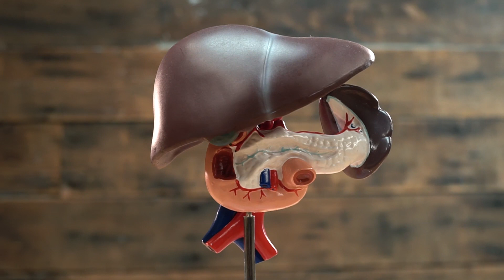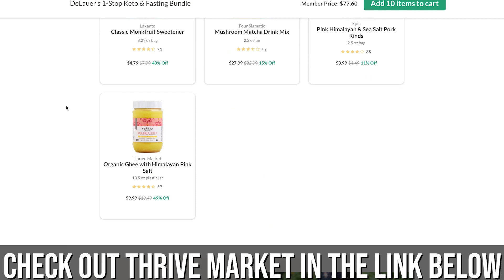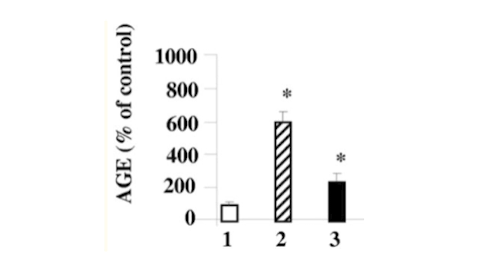These 5 Foods Cause Inflammation (and weight gain)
These 5 Foods Cause Inflammation (and weight gain) - Thomas DeLauer

Inflammation is an essential part of our immune system, but too much inflammation activates stress pathways in our cells that are linked to various diseases, such as obesity, metabolic syndrome, diabetes, cancer, arthritis, cardiac disease, Alzheimer’s disease, and so much more...
So let's discuss the 5 most inflammatory foods that you should be avoiding in order to keep your levels of inflammation in check!

Note: Part 2, "Top 5 Anti-Inflammatory Foods," is coming soon!

Fasting Guides

Keto Guides

References